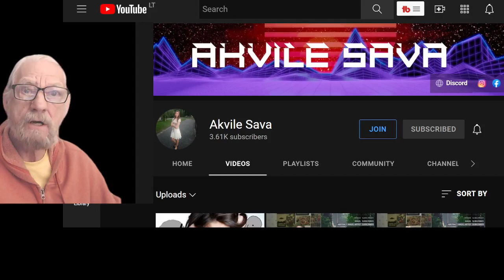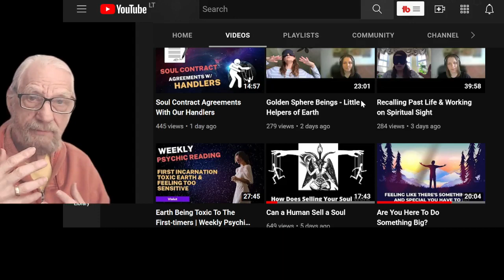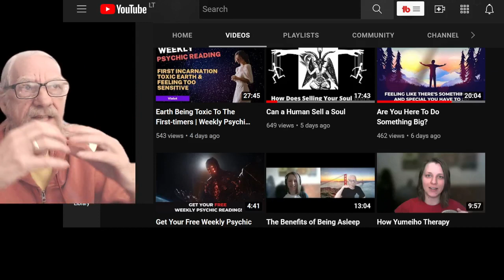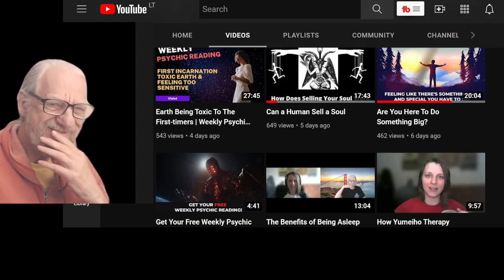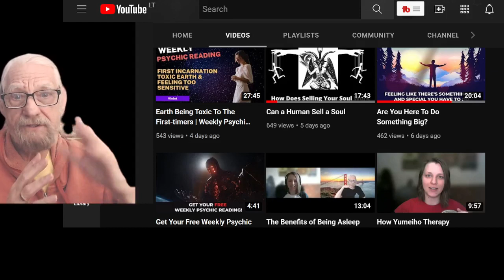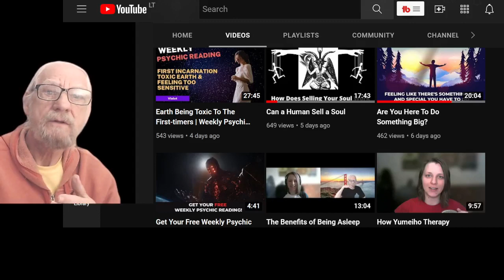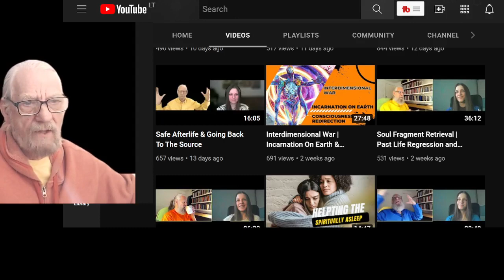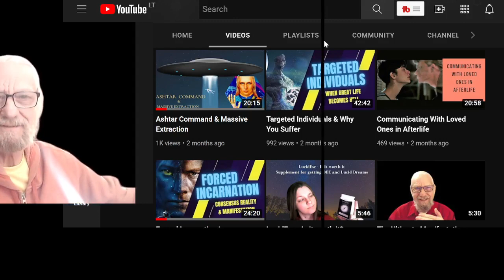My Reaction To A Psychic's Channel